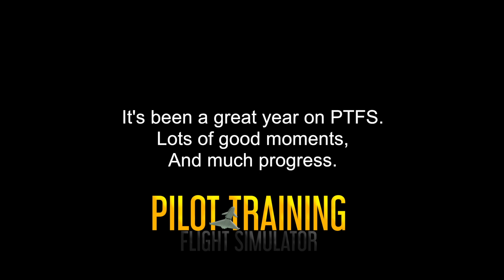PTFS Update Rewind